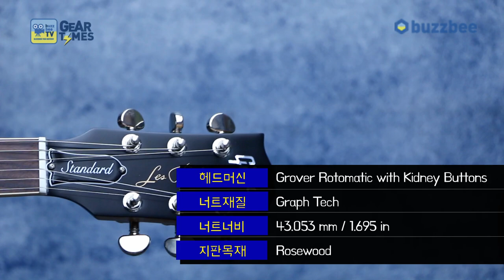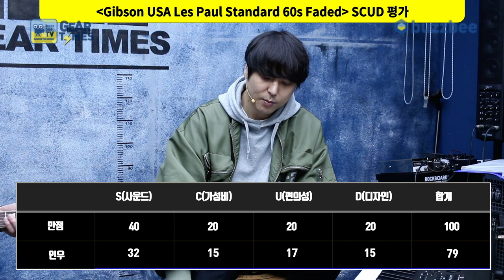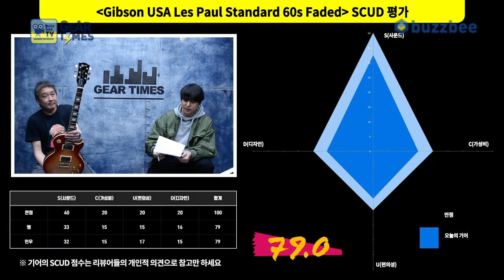[GearTimes 3618회] 깁슨 Gibson USA Les Paul Standard 60s Faded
깁슨 Gibson USA Les Paul Standard 60s Faded

0:00 오프닝
1:31 스펙(Spec)
2:33 사운드 테스트 (sound test)
8:33 시연 (Demo)
9:52 한줄평
10:44 점수